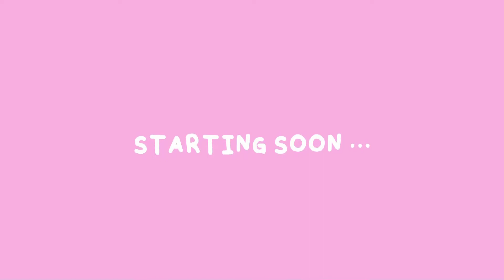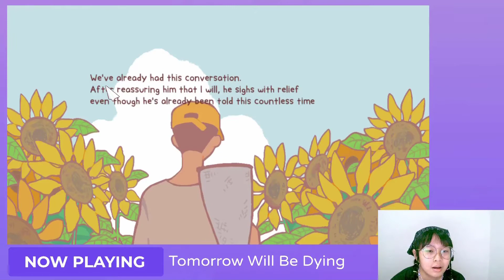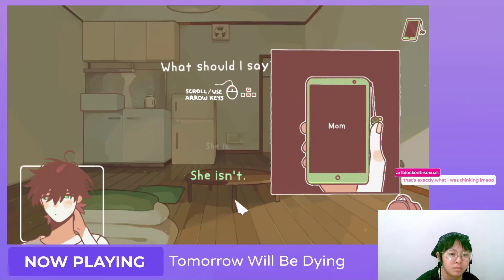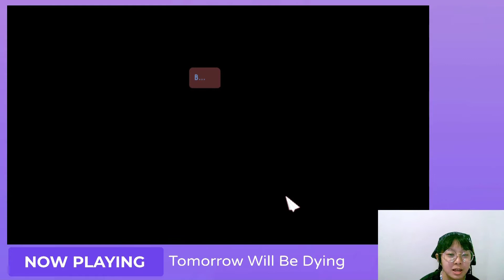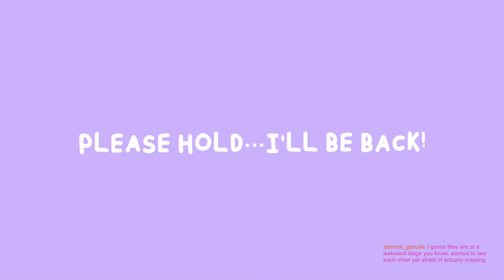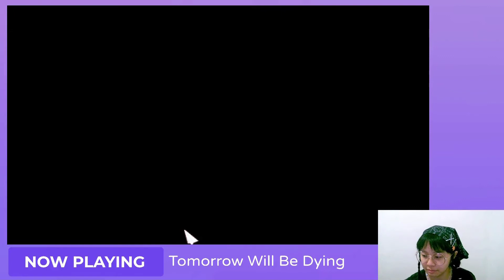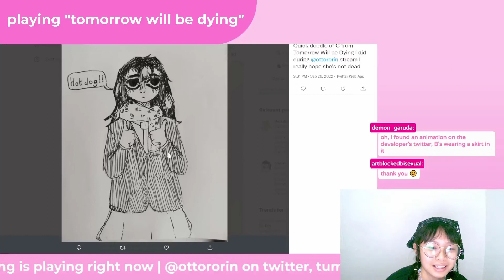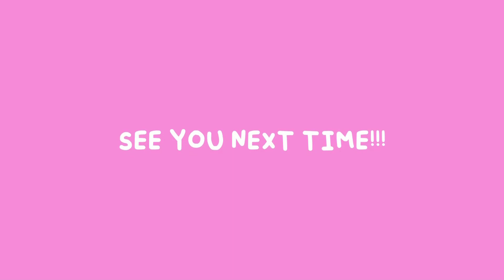this visual novel is so pretty!! (tomorrow will be dying) | ottororin twitch vod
i play a visual novel i randomly found on itch.io, and eat SO many crackers for some reason.

**TIMESTAMPS**
00:00 nayaka is on the mic now
01:36 haaaaaiii
07:02 i start the game and gush about the settings screen for a while
09:16 gameplay starts (finally)
01:21:20 holdscreen, i need to get tissues
01:22:53 more gameplay
01:34:40 - 01:35:06 hold screen (again)
02:22:14 the after-game cracker mukbang